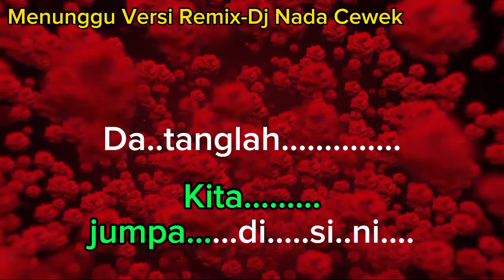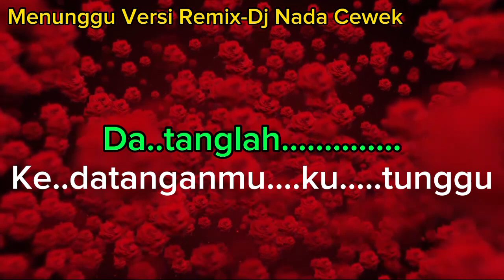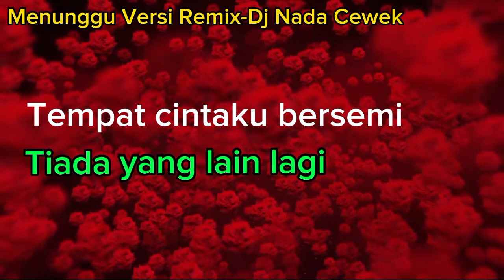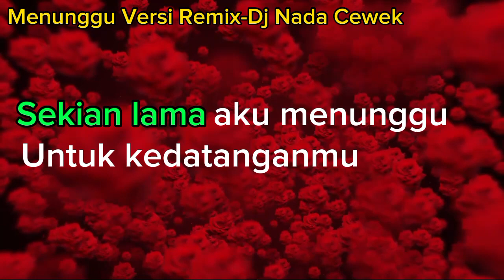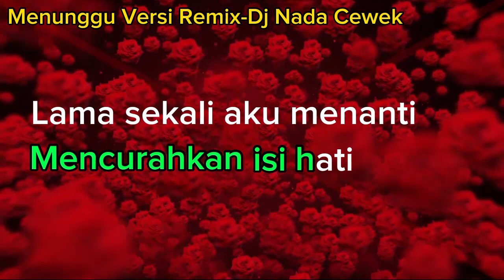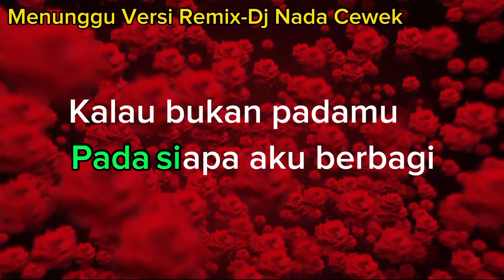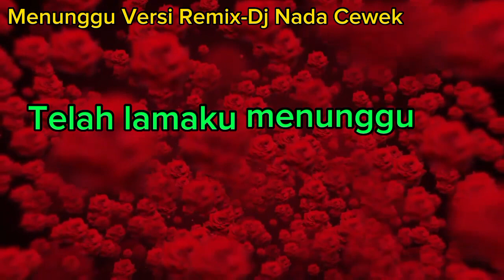MENUNGGU Rhoma Irama Karaoke Versi Remix-Dj Nada Cewek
Menunggu Karaoke Rhoma Irama Nada wanita dikemas dalam aransement musik Remix-Dj.